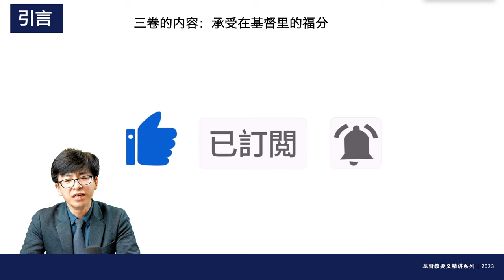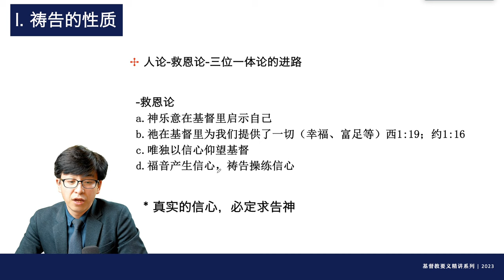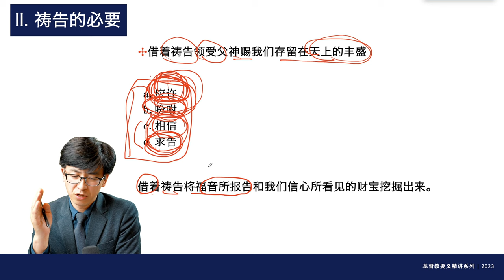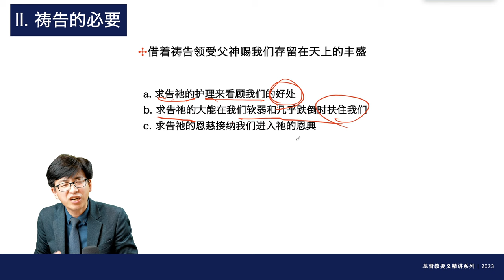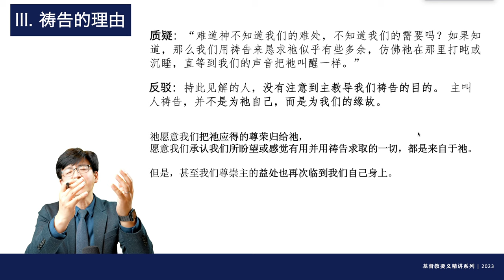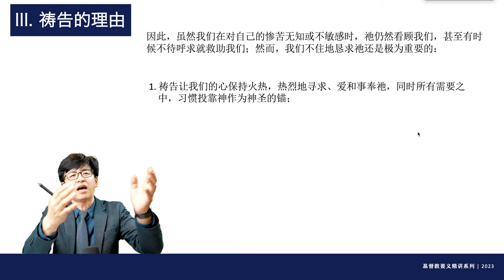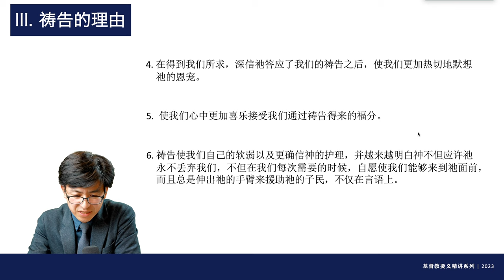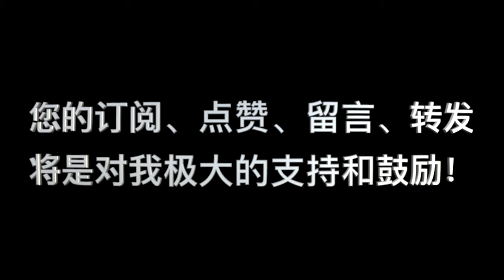加尔文，《基督教要义》第135讲：“祷告_01 祷告的性质与理由”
神既然无所不知，又乐意厚恩待我们，何必祷告呢？相信上帝的主权和预旨，就意味着躺平消极懈怠吗？

00:00:00  引言
00:04:10  I.祷告的性质
00:14:30  II.祷告的必要
00:40:05  III.祷告的理由
01:12:24  总结
              WeChat：holypower